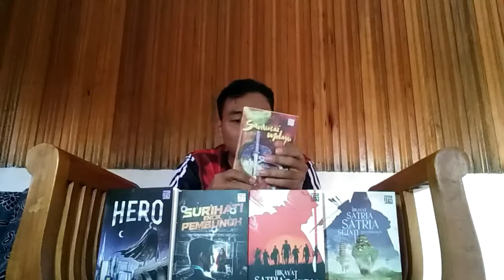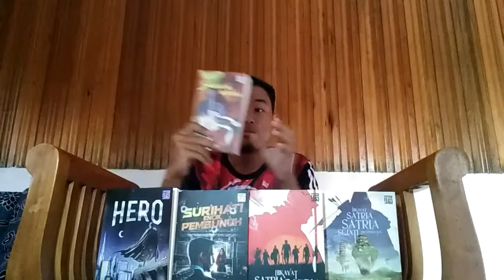BEDAH BUKU: SAMURAI MELAYU by Hilal Asyraf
Samurai Melayu adalah novel genre aksi dan fiksyen yang berunsurkan Islamik. Ryujin yang kini bernama Mus'ab bin Umayr bergelut perlu menumbangkan operatif Ryuken iaitu Syaitan Bertujuh di Malaysia yang menggugat keamanan negara sebagai tebusan untuk Mus'ab lari dari kegelapan. Apakah yang terjadi? Dapatkan novel Samurai Melayu sekarang.

Rating: 7/10
Genre: Aksi